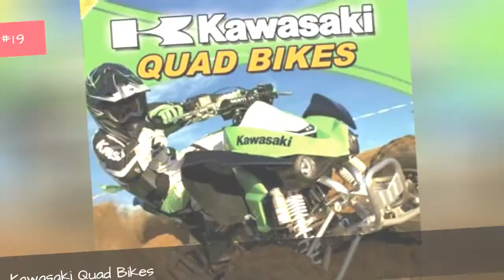Data Design Interactive Games List 🌞 🌝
List of Data Design Interactive games, including any Data Design Interactive made games for any platform and console. This Data Design Interactive games list features photos or box covers, and the release date of each game when available. This Data Design Interactive video games library is sorted by popularity, so the most well-known releases are at the top of the list. The games on this list may have different publishers, but they were all developed by Data Design Interactive. This list answers the questions, "What games were made by Data Design Interactive?" and "Which games were developed by Data Design Interactive?" A factual list, featuring games like Nickelodeon Party Blast and Anubis II.There are a lot of great Data Design Interactive games, so use this list to find a few that you haven't played before. more
0:00 - Intro
0:00:08 - Tobruk: The Clash of Armour
0:00:15 - Kidz Sports International Soccer
0:00:27 - Kidz Sports Ice Hockey
0:00:39 - Kawasaki Quad Bikes
0:00:46 - Monster Trux Extreme: Offroad Edition
0:00:59 - Lego Rock Raiders
0:01:06 - Kidz Sports Basketball
0:01:19 - London Taxi: Rushour
0:01:26 - Kawasaki Jet Ski
0:01:33 - Hamster Heroes
0:01:46 - Ninjabread Man
0:01:58 - Earache: Extreme Metal Racing
0:02:12 - Monster Trux: Arenas
0:02:24 - Kawasaki Snowmobiles
0:02:36 - Mini Desktop Racing
0:02:43 - Myth Makers: Orbs of Doom
0:02:50 - Rig Racer 2
0:03:02 - Anubis II
0:03:09 - Myth Makers: Trixie in Toyland
0:03:24 - Myth Makers Super Kart GP
0:03:35 - Billy the Wizard: Rocket Broomstick Racing
0:03:49 - Action Girlz Racing